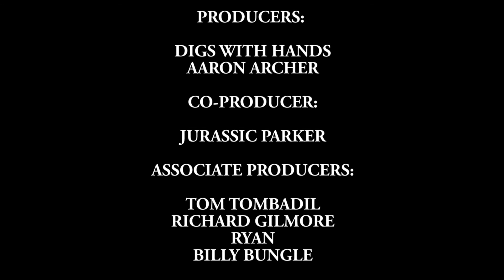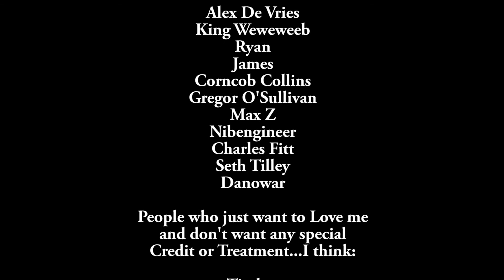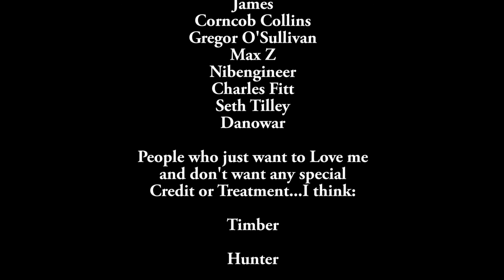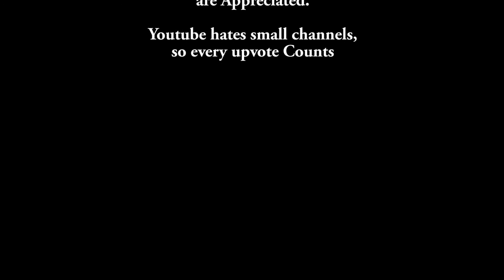Space Station 13: Admin Interview - KMC2000/Yogstation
We can discuss the potential for an interview!